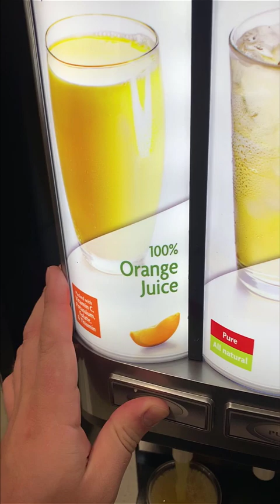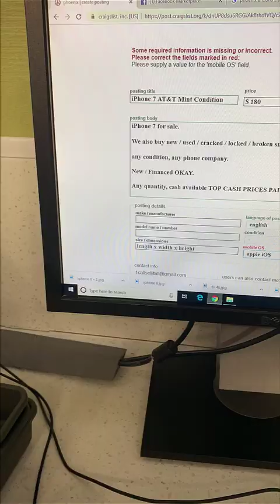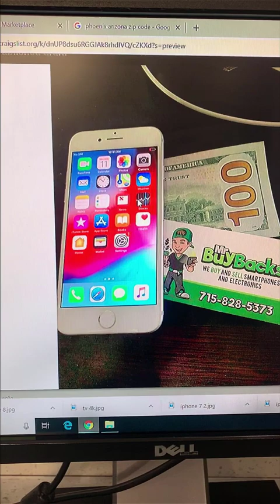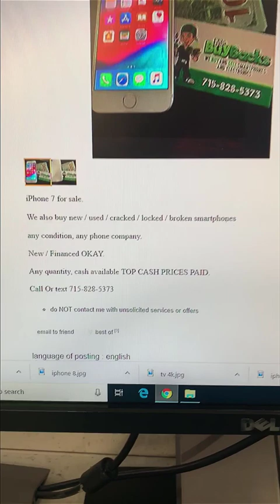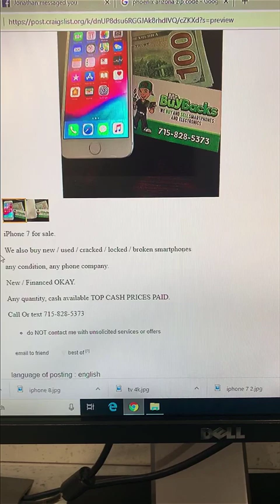Phone Flipping Longest Deal 2019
Gotta have patience when you get a customer like this... lol

I would love to hear your feedback and questions!

Sign up for my Phone Flipping Academy course, join over 100 successful phone flippers all doing $10,000 per month after taking the course. Invest in yourself for $299.99 and go on to make $1,000s per month like many other students!

Ask To Join my free Facebook Group For Reselling SmartPhones And Electronics On Ebay

If you are looking to make money online, or just make MORE MONEY online, need help with goal setting or business strategy then that's what i'm here for!